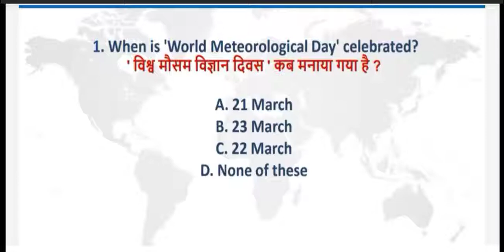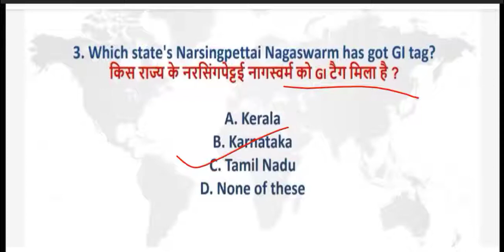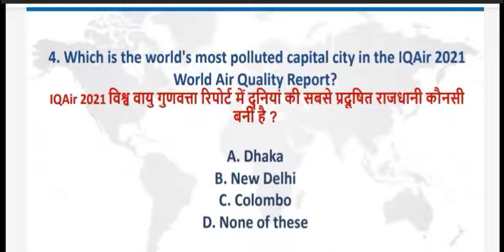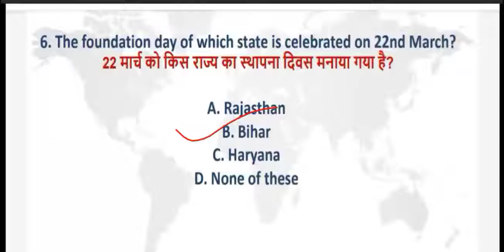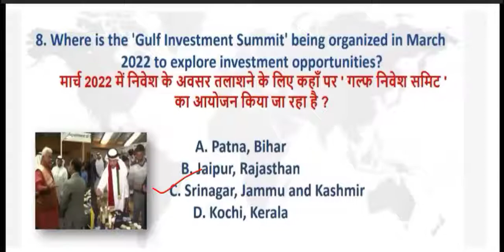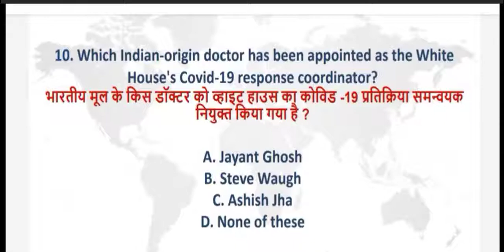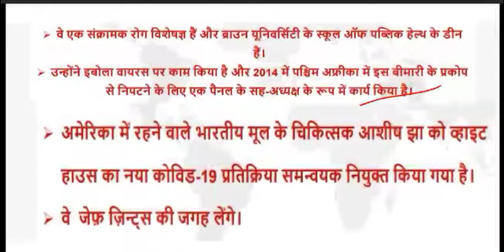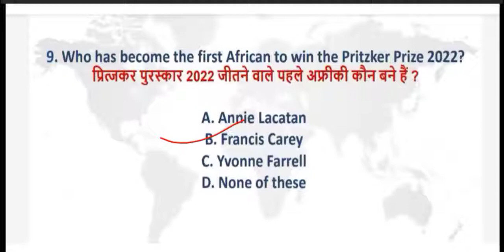26 March 2022 Current Affairs l Current Affairs Today l Today's Current Affairs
26 March Current affairs.

Search- Blackboardedu

@UTKARSH CLASSES JODHPUR   @Study IQ education      @wifistudy